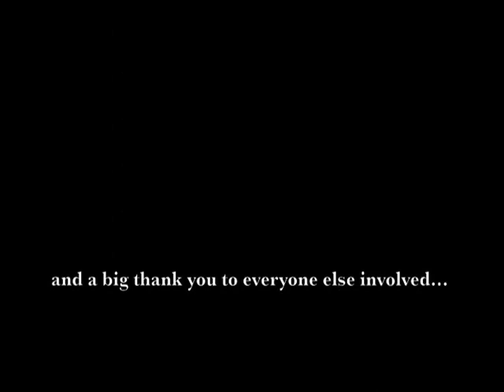David Ash - A Retrospect In Genius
A featurette biography of the greatest photographer in the world